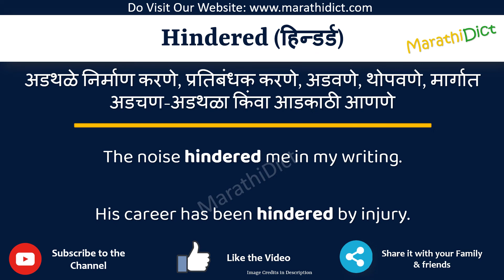Hindered Meaning in Marathi | Hindered म्हणजे काय | Hindered in Marathi Dictionary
या व्हिडिओमध्ये तुम्हाला मराठीत Hindered चा अर्थ समजेल आणि Hindered चा उच्चारही शिकाल. याचा अर्थ तुम्ही Hindered चा अर्थ जाणून घ्याल तसेच Hindered कसे उच्चारता येईल, Hindered म्हणण्याचा योग्य मार्ग कोणता आहे.

तर Hindered शब्द फक्त एका मिनिटात शिका.

उदाहरणांसह Hindered समजून घेऊ.